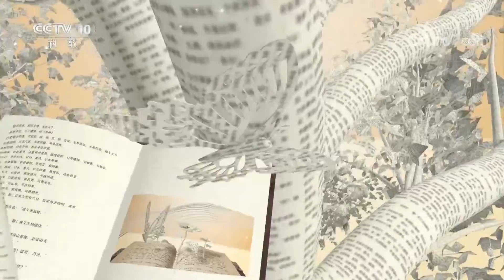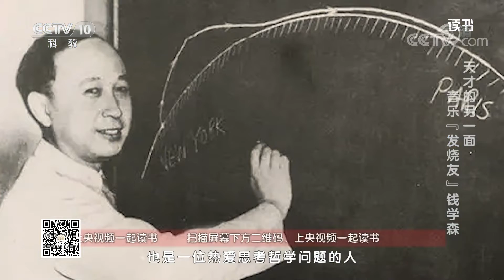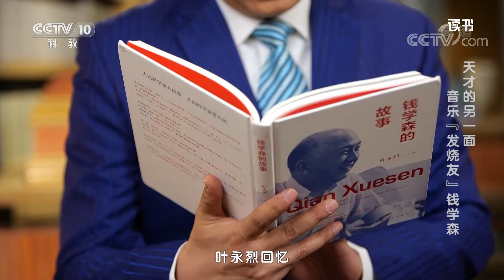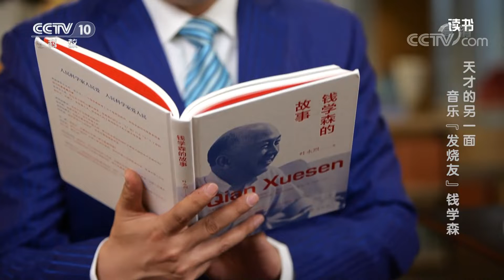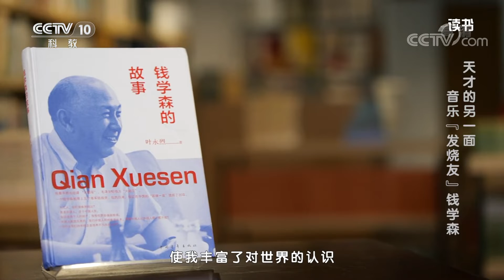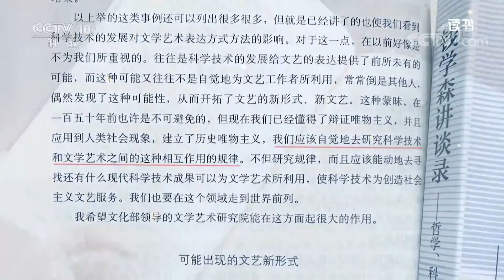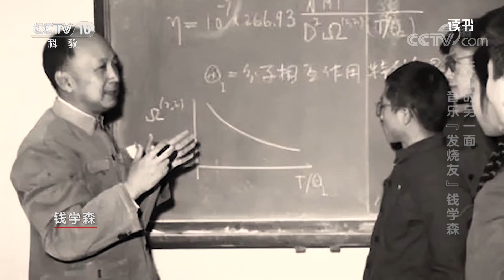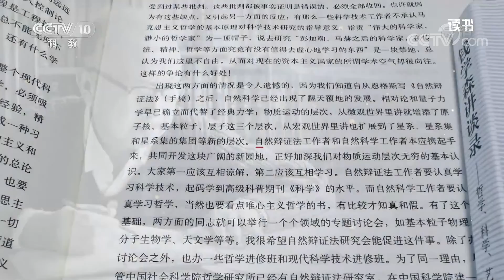《读书》 20220822 钱学森 《钱学森讲谈录》/叶永烈 《钱学森的故事》 天才的另一面：音乐“发烧友”钱学森|CCTV科教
本期节目主要内容：   钱学森是我国两弹一星元勋、新中国航天科技事业的奠基人，作为一名大科学家，钱学森对我国火箭、导弹事业的发展做出了巨大责献。但是除了这些成就，钱学森还是一位音乐“发烧友”，也是一位热爱思考哲学问题的人。本期我们就通过《钱学森的故事》和《钱学森讲谈录》这两本书，一起来聊一聊钱学森在音乐和哲学领域上的那些事。  （《读书》 20220822 钱学森 《钱学森讲谈录》/叶永烈 《钱学森的故事》 天才的另一面：音乐“发烧友”钱学森）